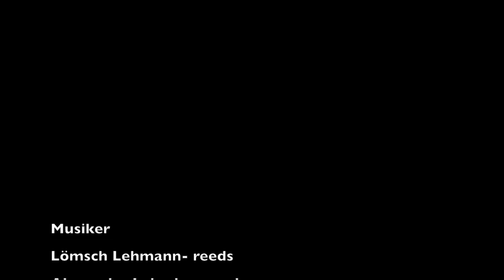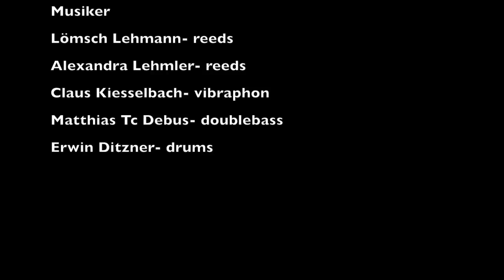A&O Hermann Art Kollektiv / Mannheim spielt Klöfkorn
das Hermann Art Kollektiv vertont Kunstfilme :
Michael Klöfkorn / Frankfurt
Musiker ...
Matthias Debus , bass / Claus Kiesselbach, vibraphon / Alex Lehmler, sax / Lömsch Lehmann, sax / Erwin Ditzner , drums und skript
Live in  "das haus" / Ludwigshafen 2014